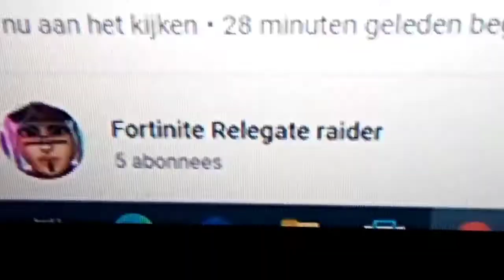Giveaway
3.LIKE DEZE VIDEO